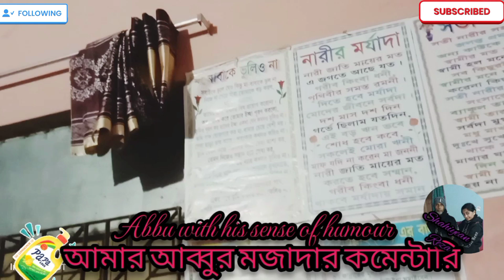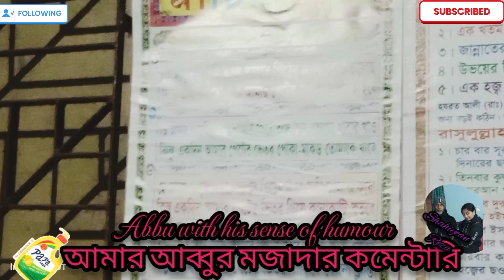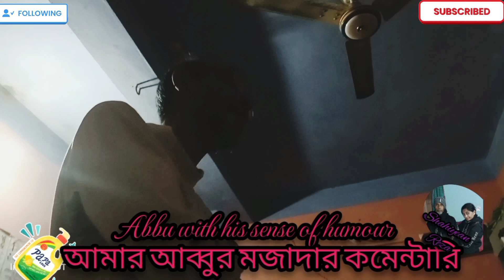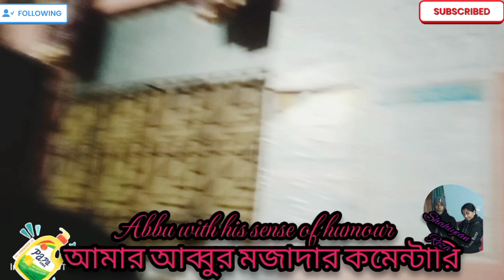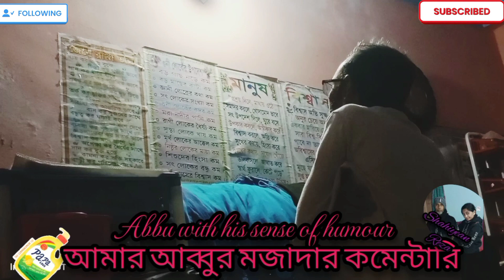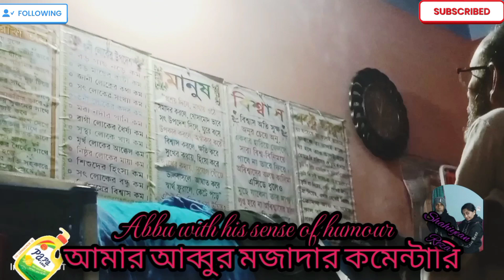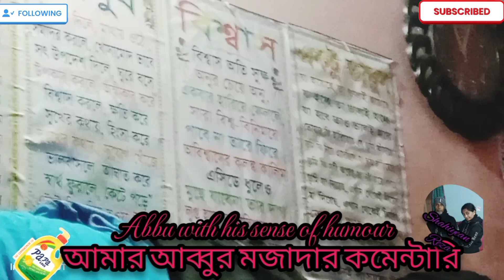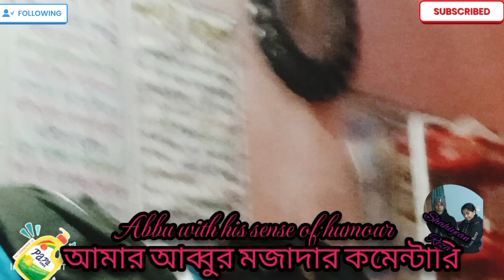Mature sense of humour with My father.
Assalumualikum, It's lifestyle vlogs of couple🥰🥰আসসালামু আলাইকুম, শীতের আমেজে আব্বুর সাথে গ্রামীণ ঐতিহ্যের মেলা, পরিবারেরর মিলনে আমার সবথেকে প্রিয় মানুষের অসামান্য মজাদার ভ্লগ।
আমার আব্বু সমবায় কল্যান মন্ত্রনালয় এর একজন সরকারী চাকুরীজীবি। এ বছর অবসর এ চলে যাবে সে।জীবনের প্রথম থেকে শেষ অবধি নীতি, সততা, মূল্যবোধের আদর্শ সে।
সে আমার প্রথম শিক্ষাগুরু। আমার আব্বু। আমার আদর্শ।আমার ভালোবাসার প্রথম নাম আমার আব্বু।

সবাই দোয়া করবেন আমার আব্বুর জন্য 🥰🤲🥰